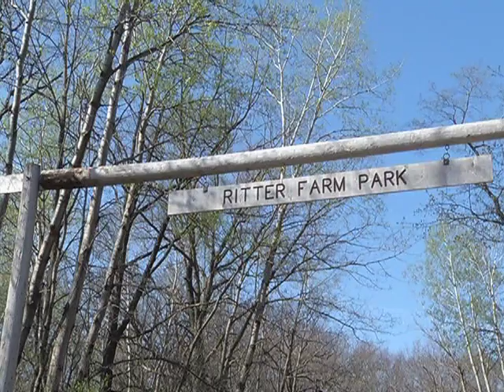Kids & Government - What's That? June 2014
The fall Sisters host the fastest growing puppet game show in the country "What's That?" for June 2014.